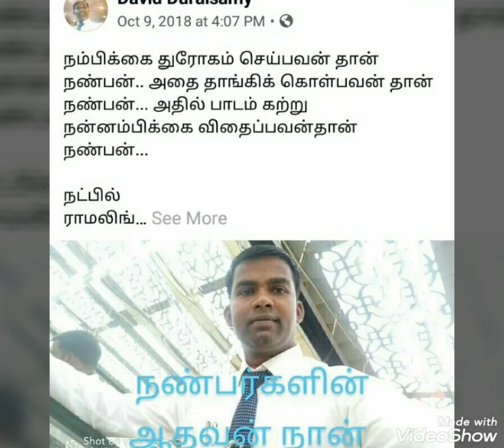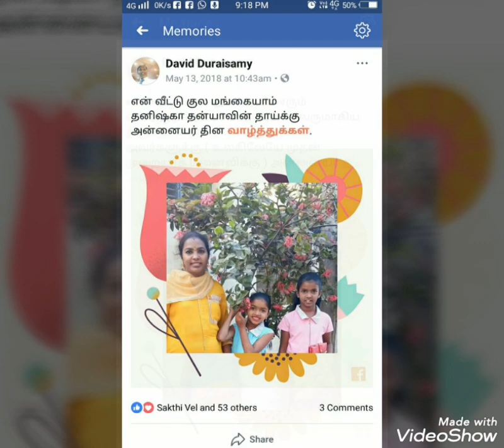உயிரே! என் தமிழே! என் தாயே!